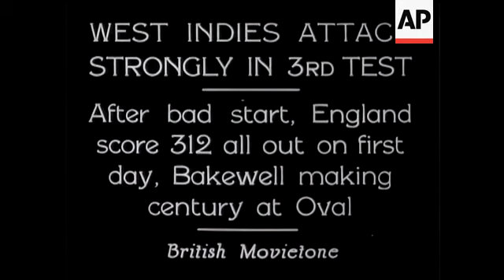West Indies Attack Strongly In Third Test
(14 Aug 1933) After bad start, England scores 312 all out on first day, Bakewell making century at Oval.